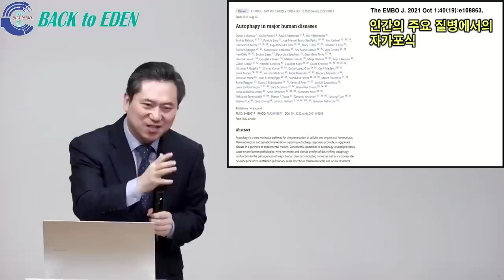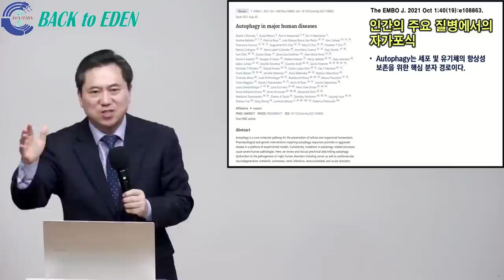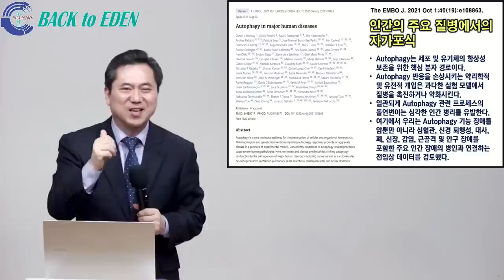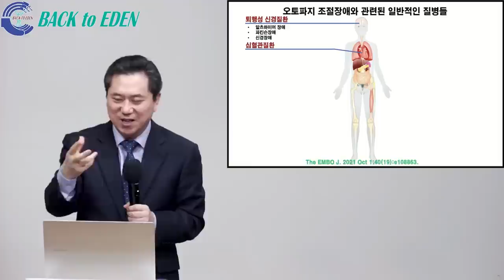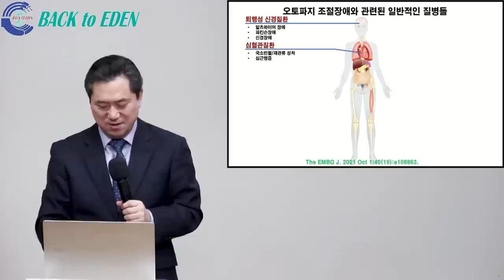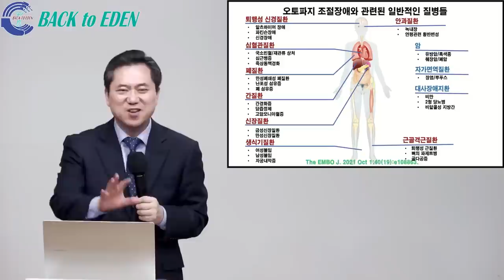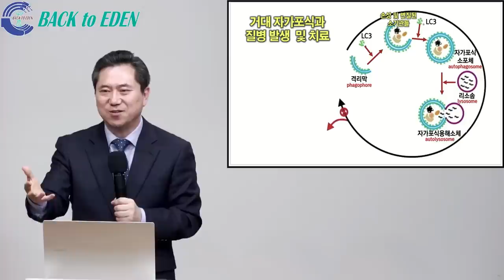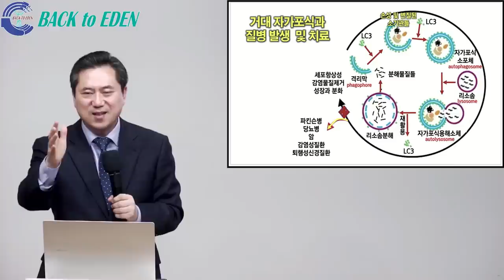#589. 오토파지 관련 질병들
00:00 #589. 오토파지 관련 질병들

※ 주소         : 강원도 속초시 청봉로 6길 9
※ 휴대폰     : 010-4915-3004